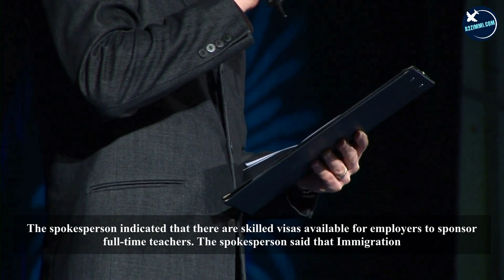Australia's Skilled Visas for Full-Time Teacher | High Demand for Teachers in Australia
VIDEO DESCRIPTION:
Do you know that in response to the shortage in Australia, a school principal has called for teaching to be added to the list of approved agricultural industries for visas? The Principal of Australia School, Mr. Hilditch is struggling to keep casual relief teachers at the school, due to a severe shortage of qualified teaching staff. Expressing his concern, he said that this is the most challenging situation he has faced. Meanwhile, the school has advertised for eleven positions, but has not received any applicants yet.